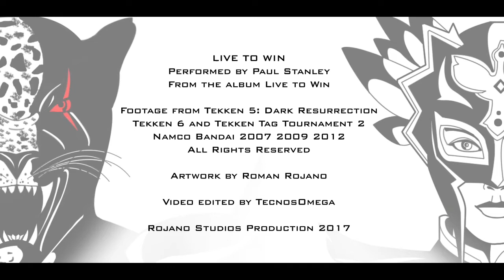Paul Stanley - Live to win (Tekken Armor King & Jaycee tribute)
Tribute music video of my two favorite Tekken characters; Armor King and Jaycee!

Song "Live to Win" performed by Paul Stanley from the album Live to Win.

Footage from the games Tekken 5: Dark Resurrection, Tekken 6 and Tekken Tag Tournament 2.
Namco Bandai Entertainment 2007, 2009, 2012.

Cover and original artwork by Roman Rojano

Video edition by TecnosOmega

Rojano Studios 2017